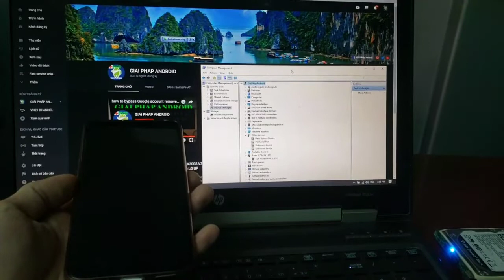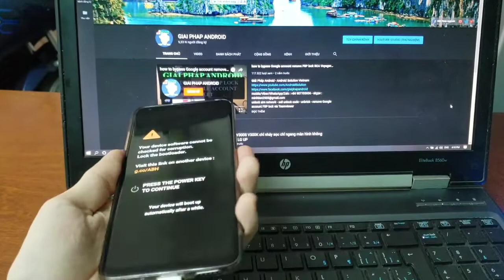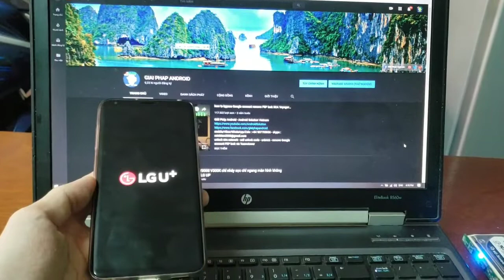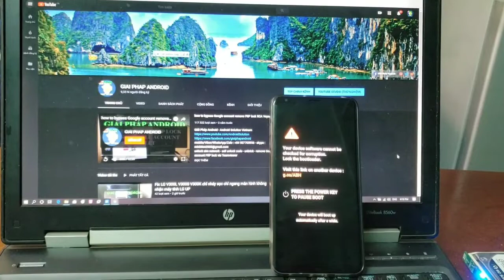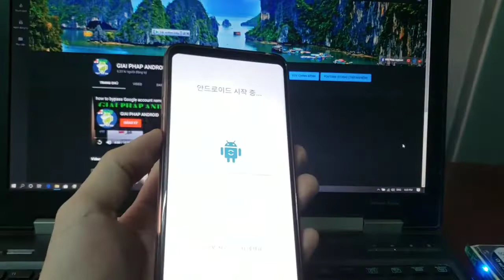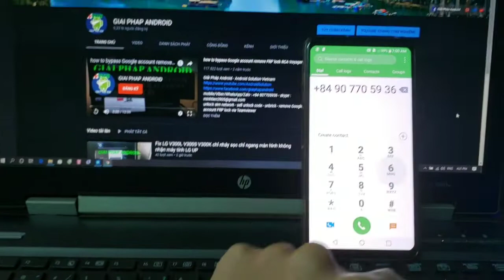Sửa LG V300L V300S V300K V30 ThinQ up rom mất nguồn chỉ nháy sọc ngang màn hình không lên logo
Sửa LG V30 ThinQ V300L V300S V300K up qua LG H930 root mất nguồn chỉ nháy sọc chỉ ngang không lên màn hình không nhận máy tính - LG UP không nhận diện được điện thoại unlock bootloader root lỗi

Sửa LG V30 Hàn Quốc V300L V300S V300K up qua LG H930 root treo logo vào Download mode/Firmware Update không nhận máy tính - LG UP không nhận diện điện thoại chế độ Fastboot Bootloader lock vẫn nhận driver Fastboot

Nâng cấp update Android 9 Pie Unlock Bootloader root LG G7 V35 V40 ThinQ Giai Phap Android - bật chế độ Fastboot LG G7 V35 Android 9 Pie online qua Teamviewer

Cứu boot LG G6 G7 V20 V30 V35 V40 ThinQ lên tắt logo chữ đỏ mất Download mode Treo Fastboot Bootloader lock mất nguồn chỉ nhận Qualcomm 9008 online qua Teamviewer

Sửa LG V30 V35 V40 G6 G7 ThinQ treo màn hình LGE Crash Handler: UEFI crash! LGE Crash Handler: Secure Watchdog Bite! QC download mode - Enter Shahara Mode không vào được Download mode/Firmware Update/Fastboot mode

Mở khóa xác minh tài khoản Google mở khoá mặt khóc Cry Face LG G3 G4 G5 G6 G7 V10 V20 V30 V35 V40 ThinQ fix Find the Phone Owner - 주인을 찾아주세요! Tìm chủ sở hữu

Nâng cấp Android 9 Pie LG G6 G7 V20 V30 V35 V40 ThinQ hạ cấp về Android 8 Oreo - Xóa tài khoản Google mặt khóc

Nâng cấp Android 10 LG G8 G820N V50 V500N hạ cấp về Android 9 Pie - Xóa tài khoản Google FRP lock